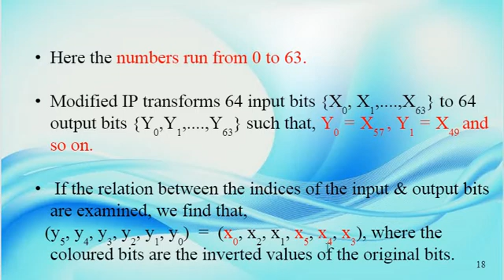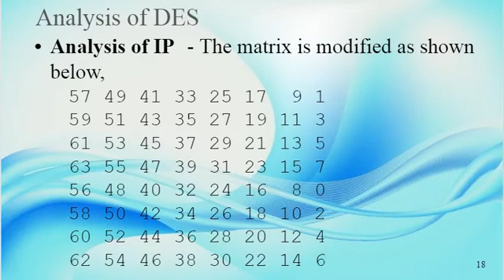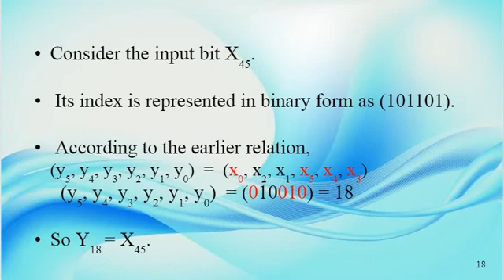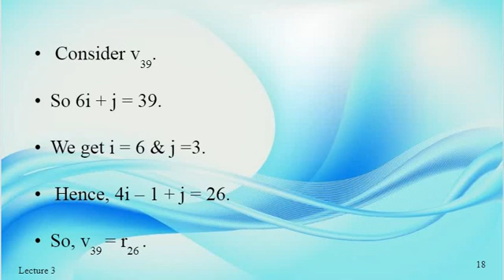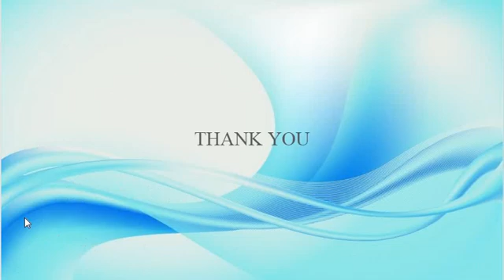Part 14 : DES - Analysis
In this video there is a discussion on the analysis of Data Encryption Standard(DES), one of the world widely used encryption standards.